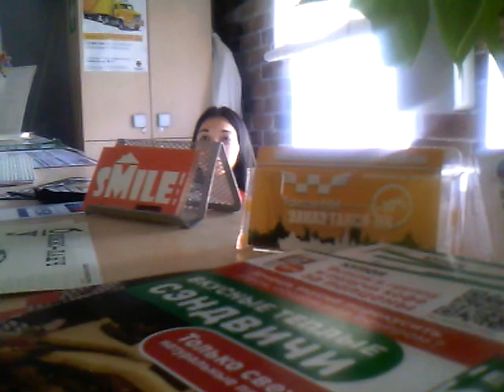Нижний Новгород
Выезжаем из smile хостел и идём добывать завтрак на мытный рынок.